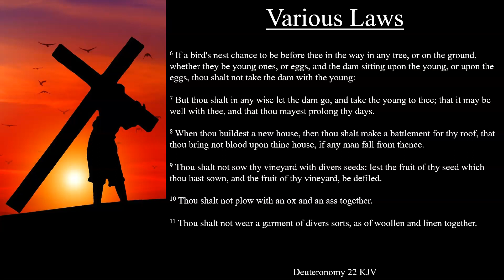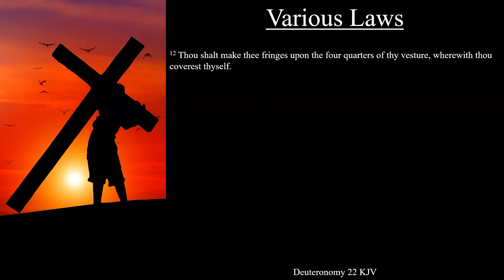Deuteronomy 22:1-12 KJV | Various Laws